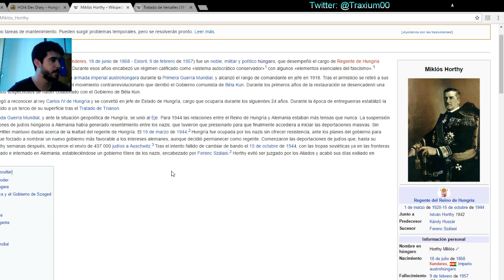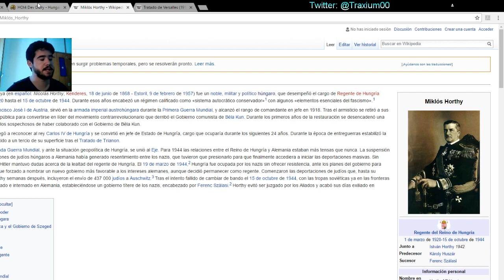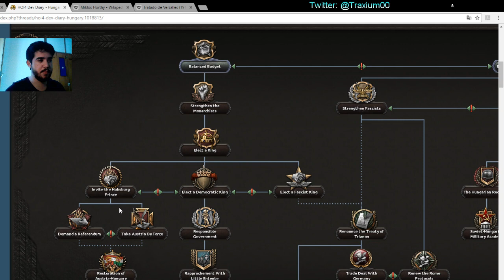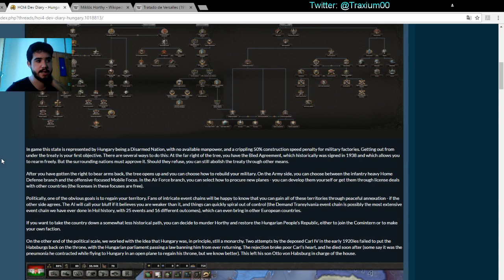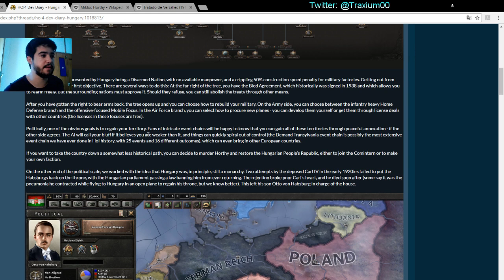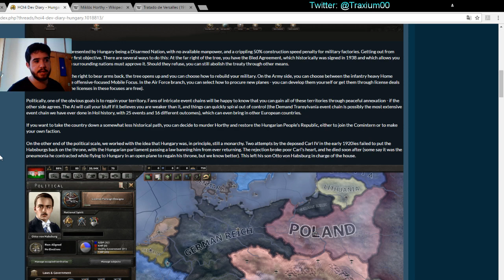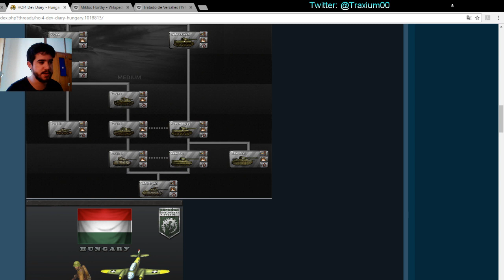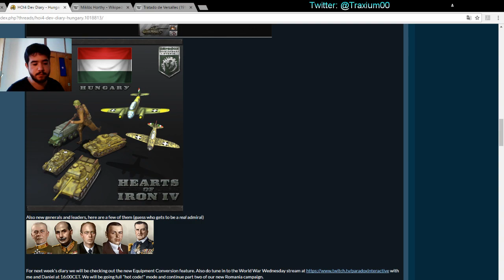Hearts of Iron IV - Hungría (Death or Dishonor)